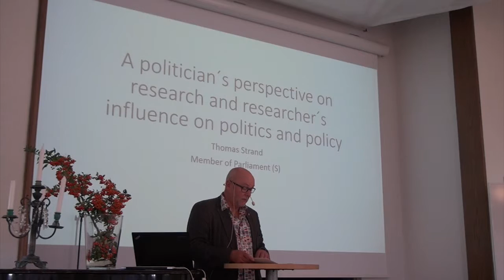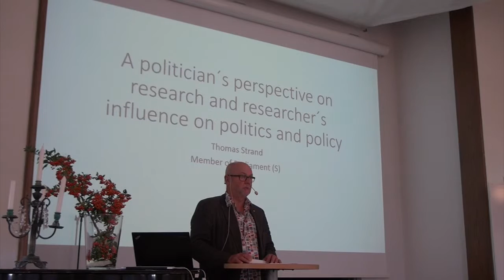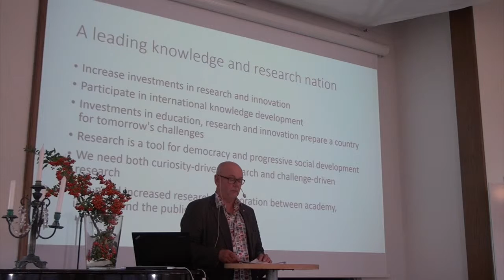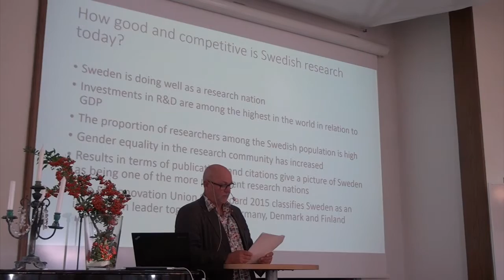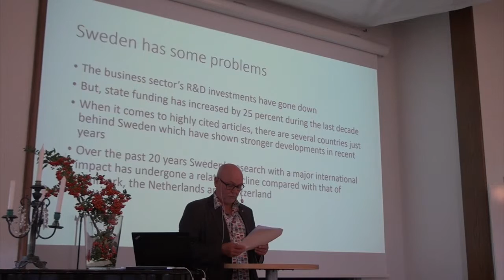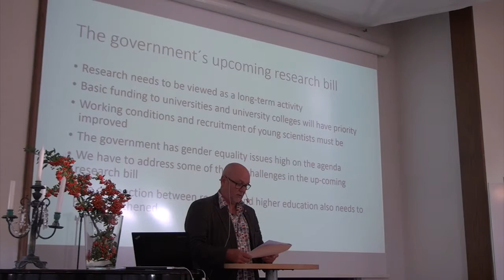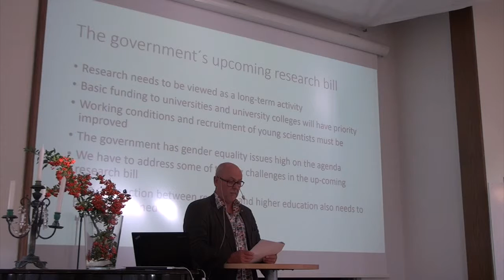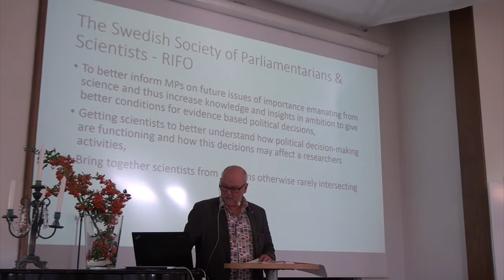ProWorkNet 2016 - Thomas Strand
Lecture by Thomas Strand (The Swedish Parliament)